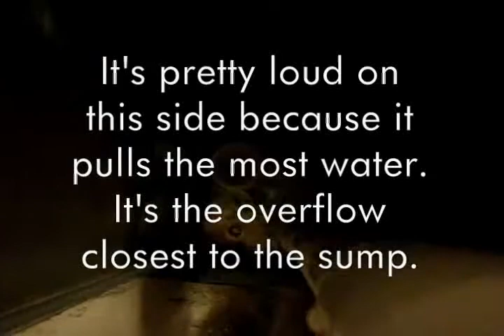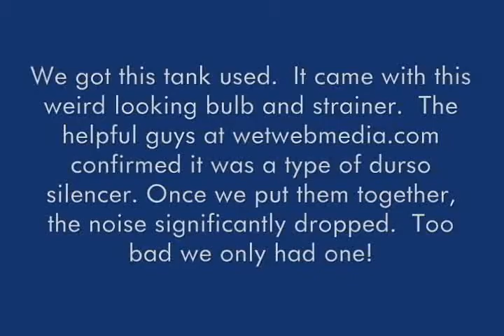125 Gallon Tank...Trial Run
Trial run of my 125g.  I got the tank used.  It's AGA with built-in dual overflows.  Plumbing was done w/ pvc (we used 45 degree angles to avoid too many 90 degree turns).  We're using a Mag Drive 18 (which pushes out 1800gph).